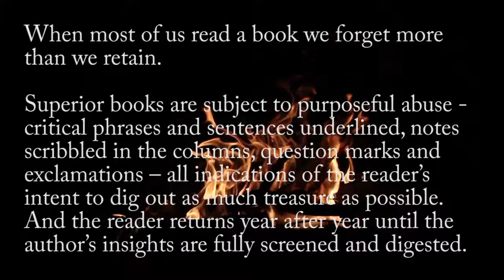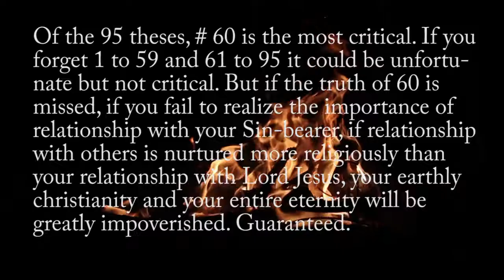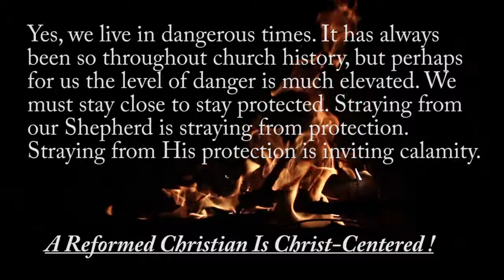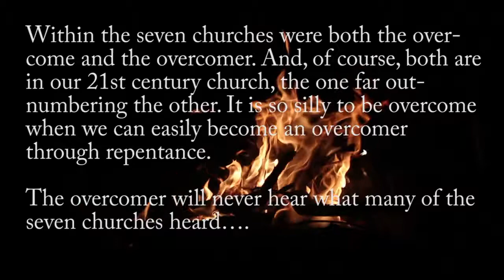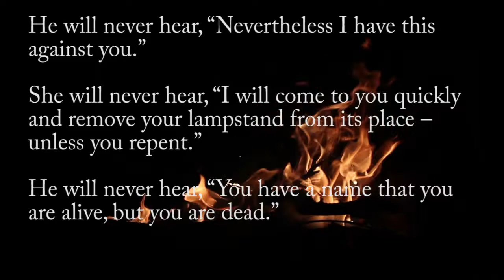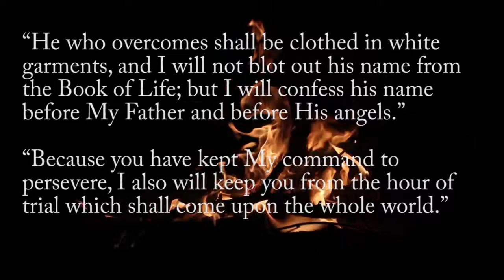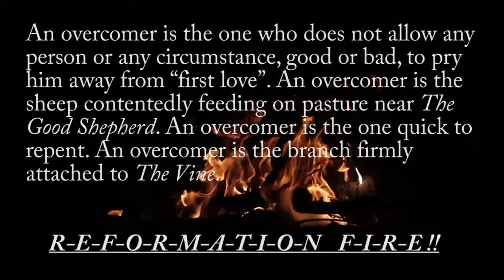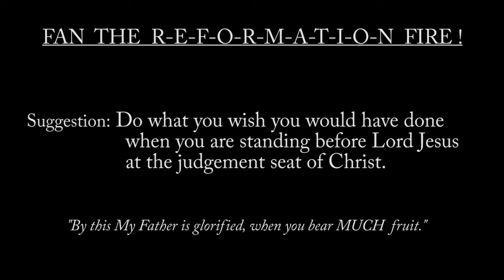ANOTHER 95: Another 95 Theses For Another Reformation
T H E S I S  #  60 :  The fruit one bears is relative to the quality of relationship with Jesus Christ, not the quality of relationship with one’s church.